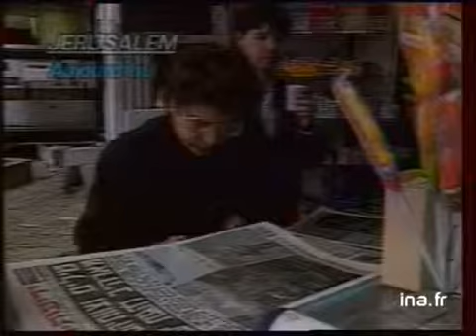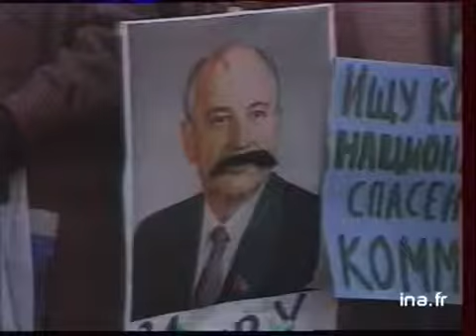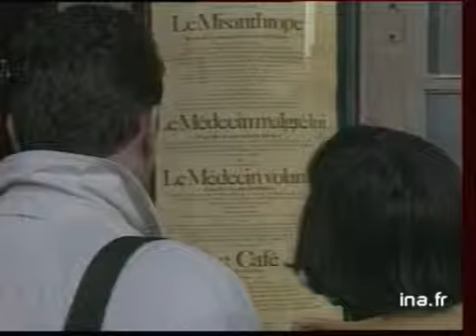19/20 : EMISSION DU 20 JANVIER 1991